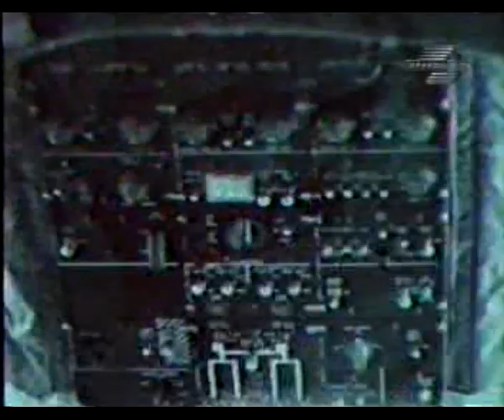Boeing CH-47A Chinook